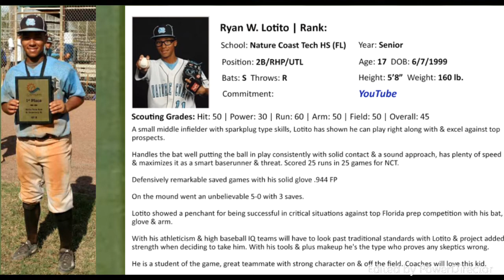Ryan Lotito vs. 2018 MLB draft first round pick Gunnar Hoglund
Ryan Lotito facing First round pick Gunnar Hoglund